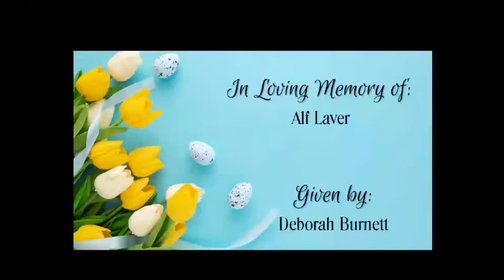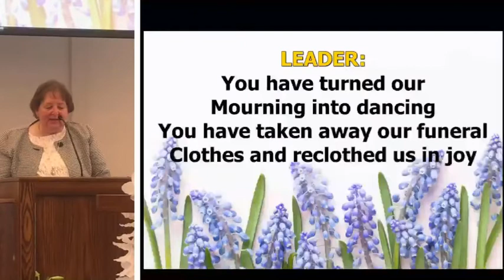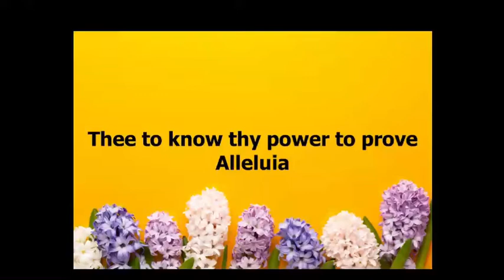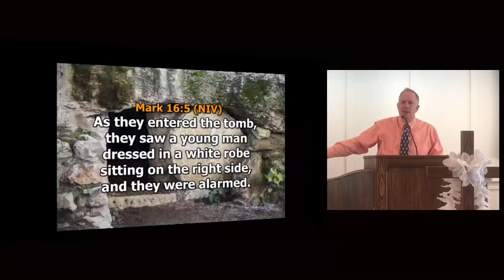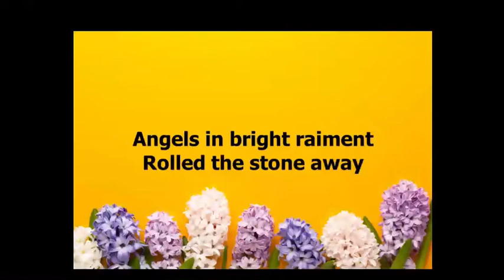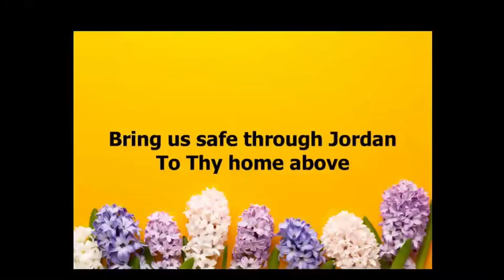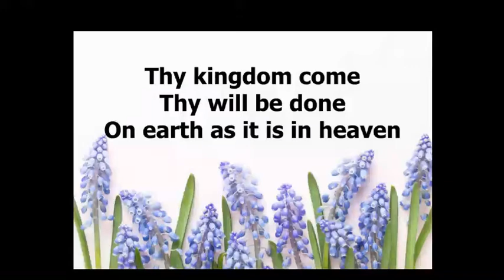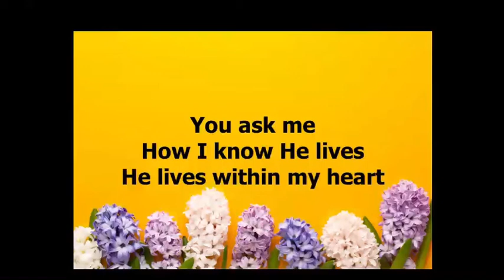Tabor UMC Easter Worship 4/4/2021